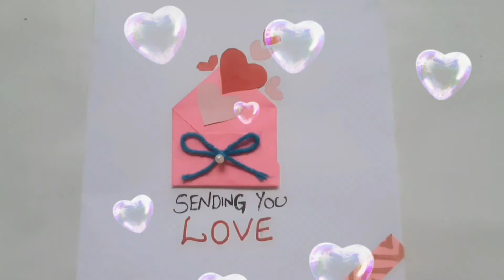Cute valentine's day card| gift card| diy gift ideas